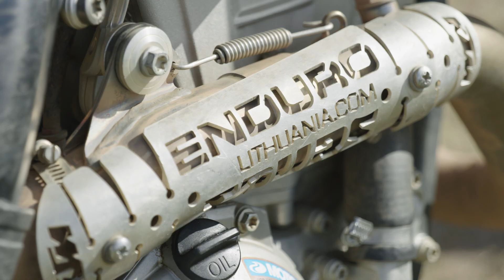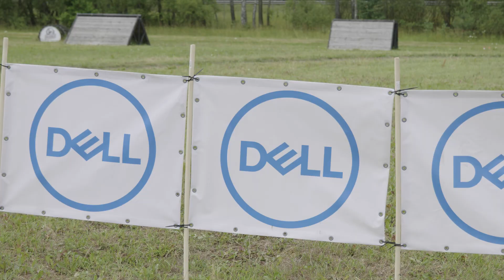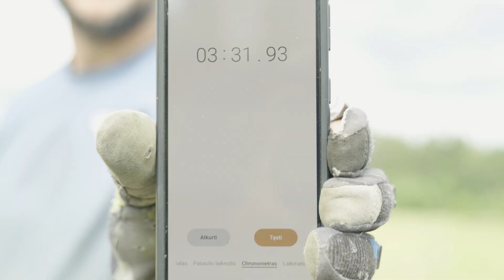Enduro Nuotykis su dainininku Egidijumis Sipavičiumi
Enduro Nuotykis su populiariais Lietuvos žmonėmis laidų cikle per TV6 - "Ant dviejų ratų". Organizatorius